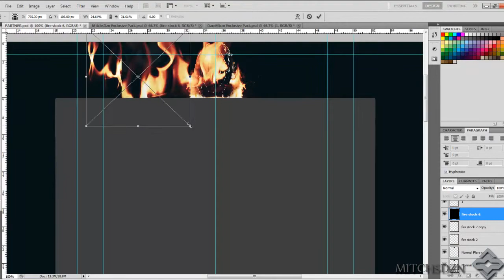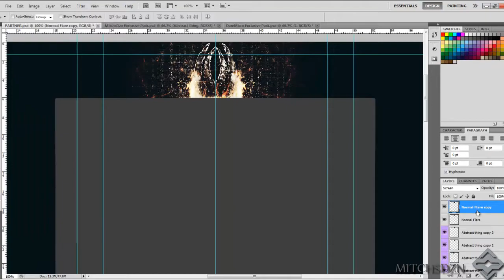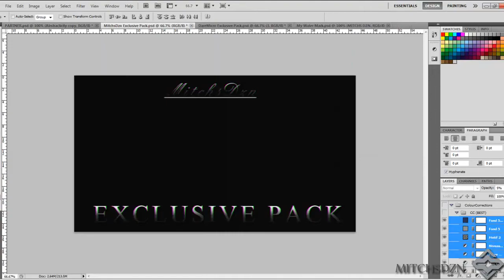SpeedArt #37 - JL Designs Contest Entry